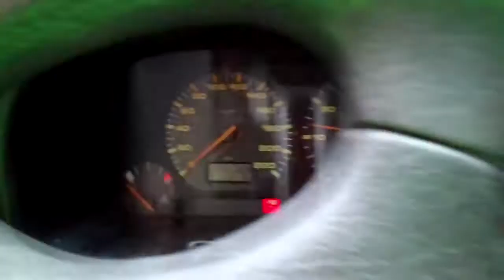Start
The Beginning. !!! :D